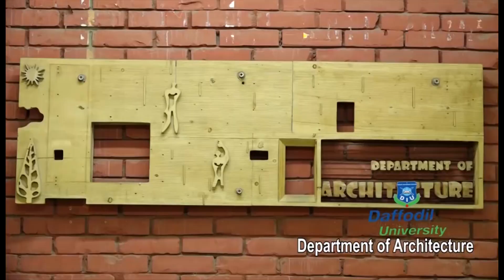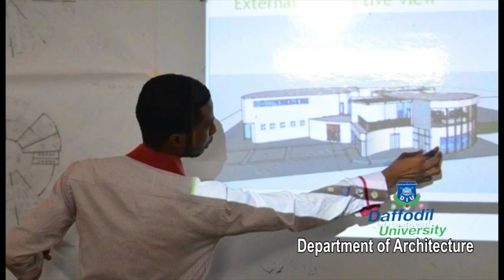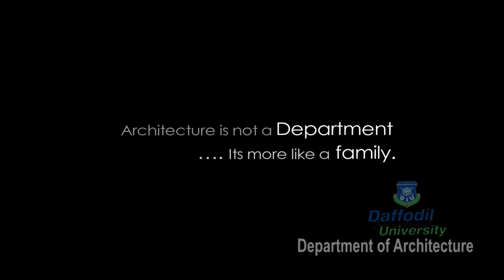Bachelor of Architecture @ DIU.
100% Alumnus are employed.
And, we are offering 100% job assurance for the future GRADUATES.